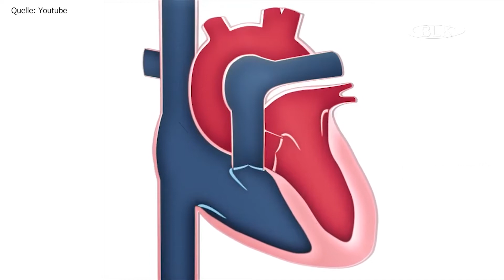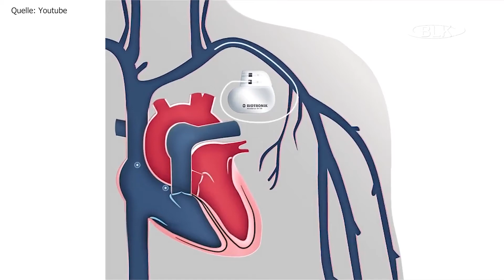Asklepios - Dr. Bode zum Thema Herzschrittmacher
Wenn der Motor in unserer Brust anfängt zu stocken, dann wird es kritisch. Oft hilft ein Schrittmacher dem Herz, wieder in den richtigen Takt zu kommen. Wann diese notwendig werden, wie diese sich weiterentwickelt haben und wie sich das Leben mit einem Schrittmacher gestaltet, haben wir Frau Dr. Bode aus der Asklepios-Klinik in Weißenfels gefragt.